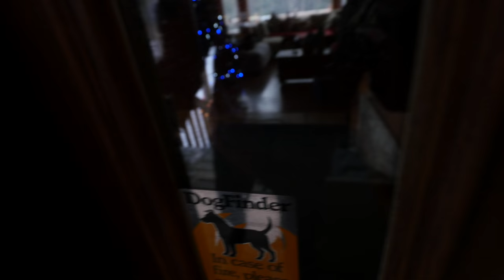Deshka - The Mountain Dog!